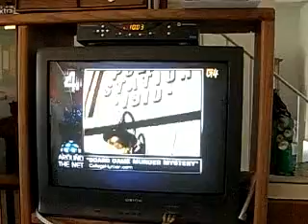My Response: G4 TV "AOTS" explain skit funding.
FunnyOrDie.com skit using various ideas of popular board games.

Kevin Pereira and Olivia Munn, on a previous episode of "Attack of the Show," talked about how such sites have various personalities or funds behind them, and how the industry is shaping up now.